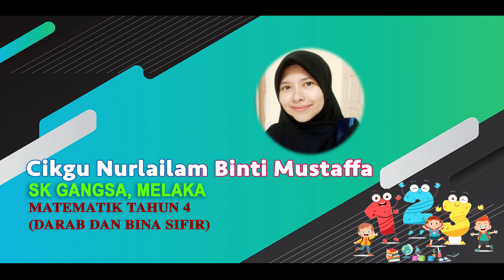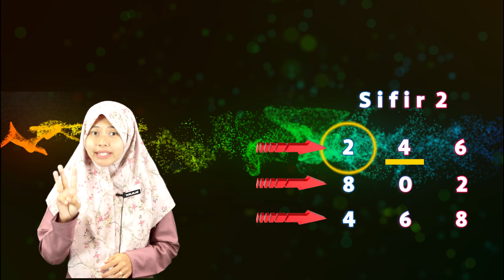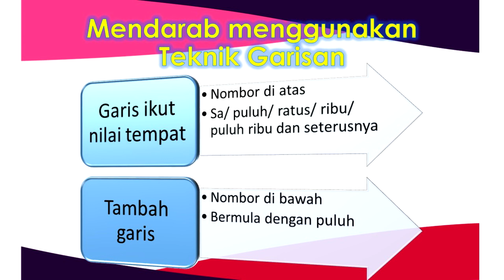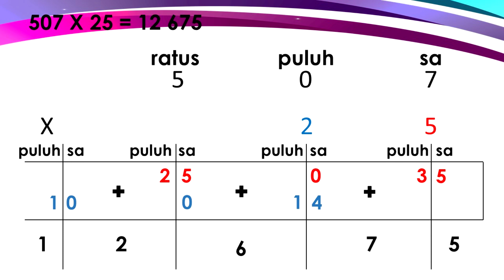MATEMATIK TAHUN 4 - DARAB DAN BINA SIFIR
NURLAILAM BINTI MUSTAFFA
SK GANGSA, MELAKA